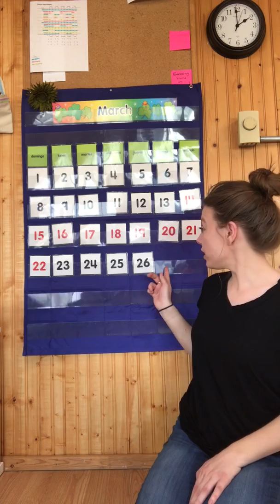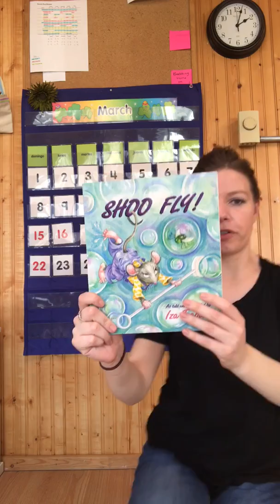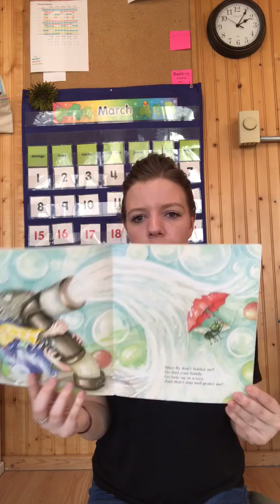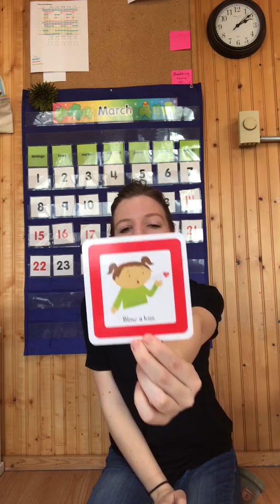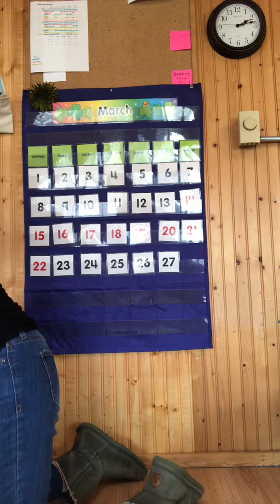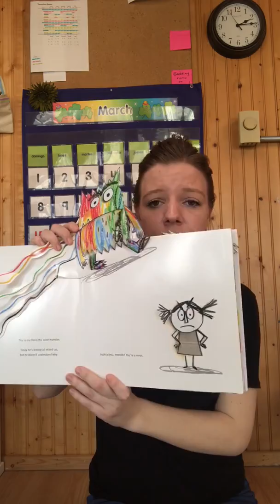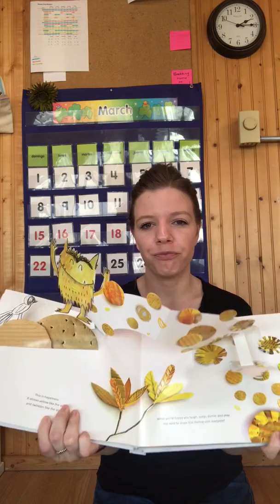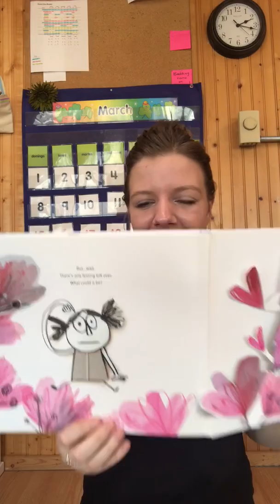Sweet Pea Circle Time, March 27th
Join Ms. Emily for Circle Time!